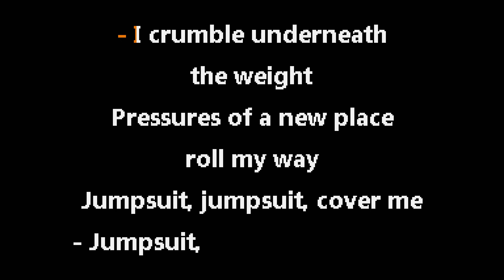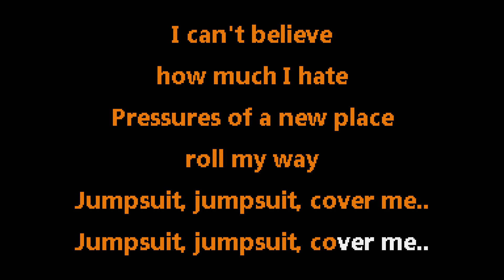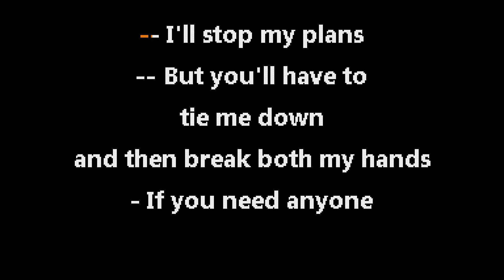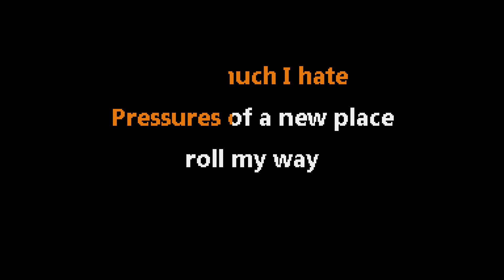Twenty One Pilots • Jumpsuit (CC) 🎤 [Karaoke] [Instrumental Lyrics]